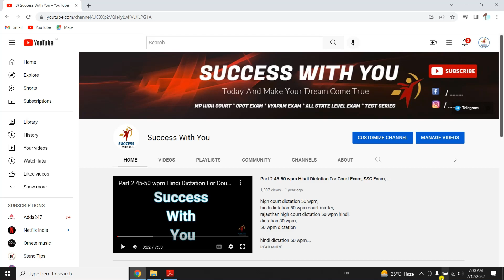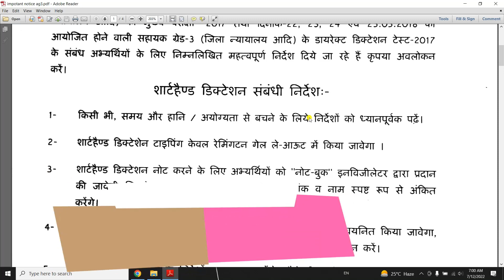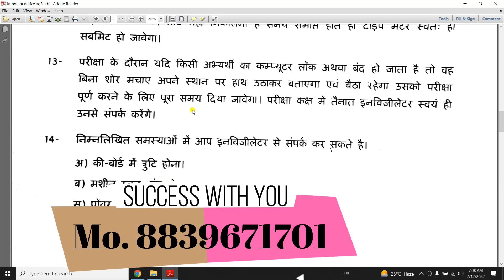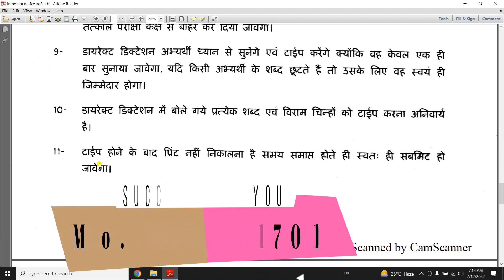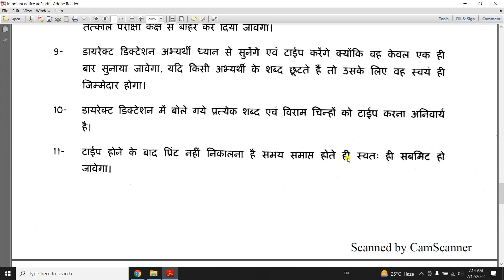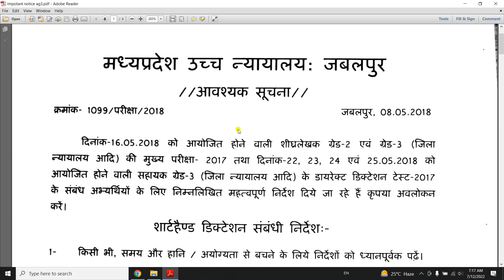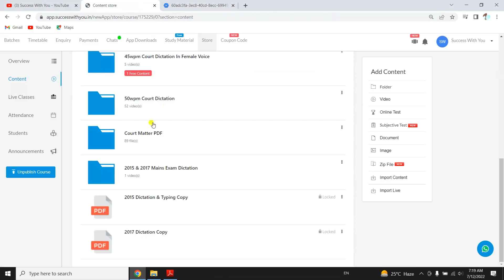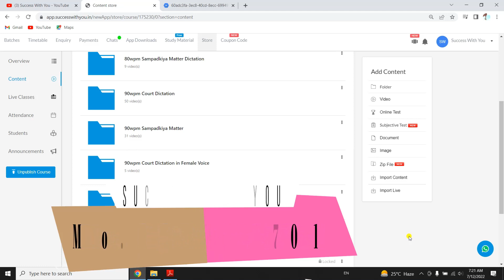Steno and Typing Important Instruction Notification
MPHC Mains Exam New Update 2022 || MP High Court Latest Updates For Mains Exam & Mains Exam Fee 2022

For PDF & More Important Note's So Join Telegram Group Click On this

Document verification for mp High Court।mp High Court 2022।Document verification ki complete process

Mp High court cutoff 2022 l Mphc Typing Backspace use l mphc Mains exam l
mphc on screen typing test
court status of mphc
mphc court status
cpct typing test
cpct typing practice
ssc steno test
ssc cgl typing speed test